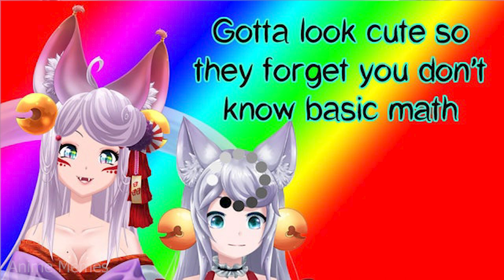ANIME MEMES ~ Rejections be like